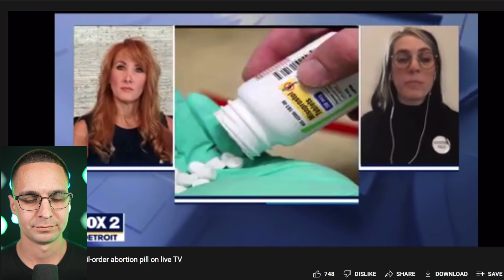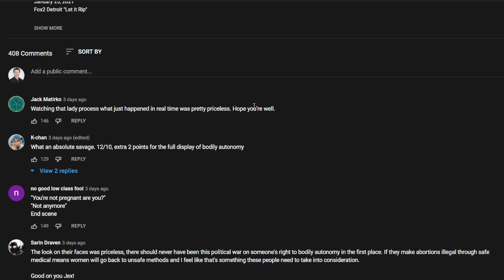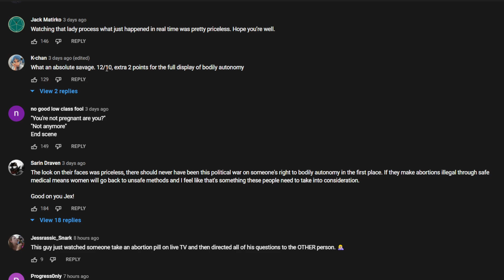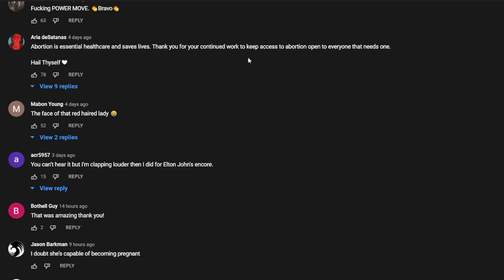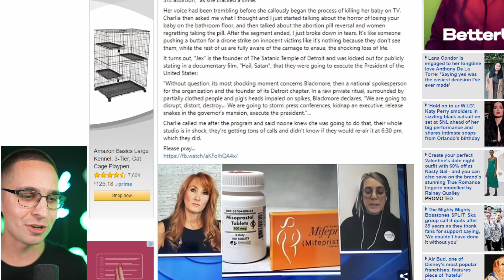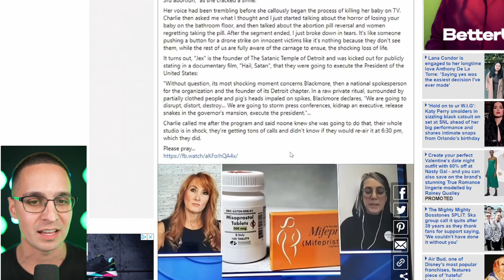Woman has an ABORTION on LIVE TV - We are in the last days.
A woman has an abortion live on tv! Jex Blackmore, a pregnant pro-choice activist left a pro-life campaigner in tears after taking an abortion pill to end a pregnancy during a shocking live TV interview.

Jex Blackmore appeared on Fox 2 News Detroit's 'Let It Rip' segment on Sunday to discuss the Food and Drug Administration's decision last month to allow abortion pills to be prescribed via telehealth and mailed to patients.

165 N. Maple Ave